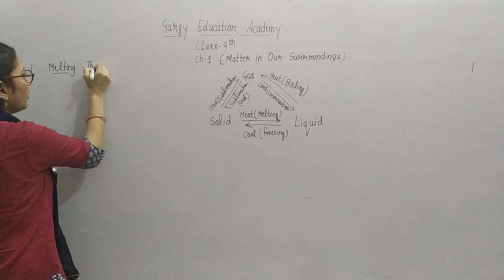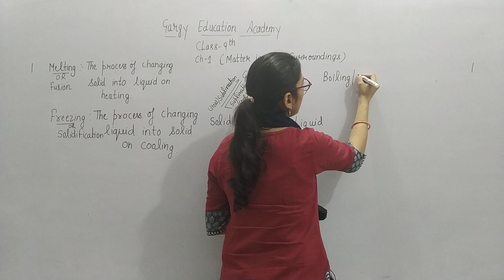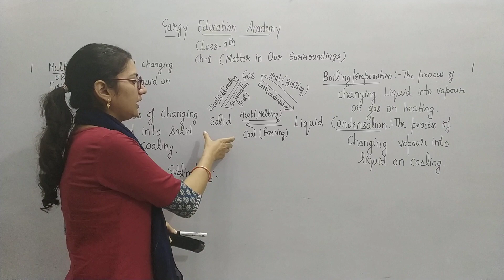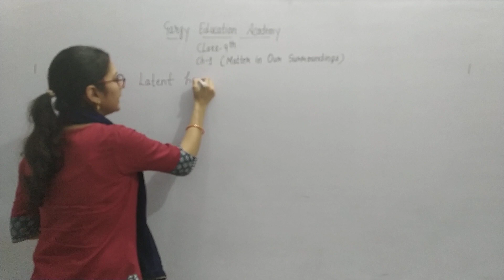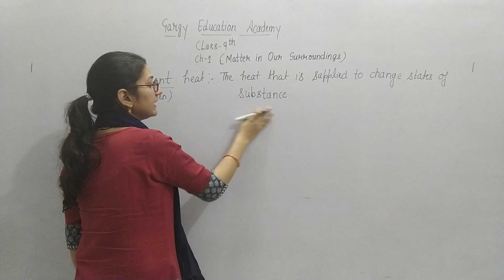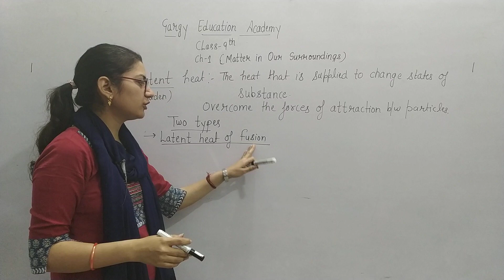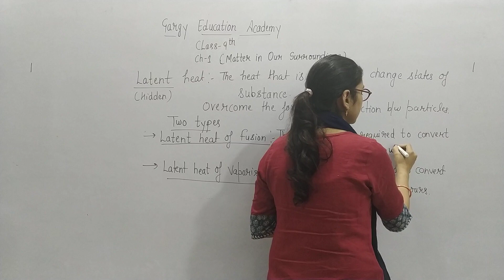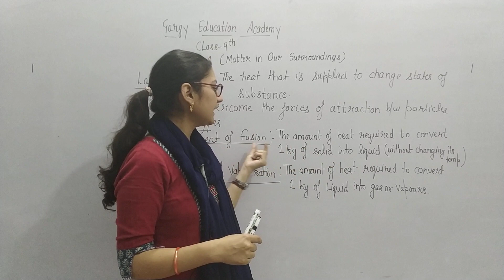Class - 9th Chapter - Matter surroundings ( Part - 4)